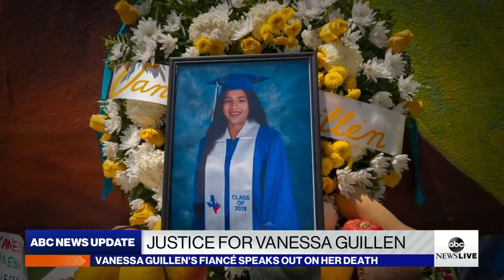ABC News Live Update: Biden meets with world leaders at G7 summit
Plus, the latest on the Army’s investigation into Vanessa Guillen’s murder and a Harvard-bound grad gives away her scholarship money.